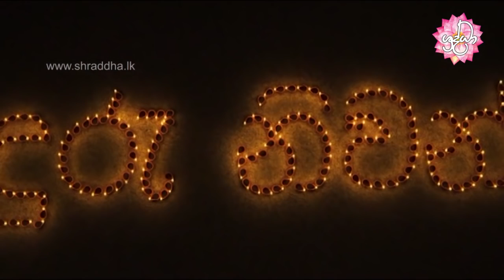Sonduru Nivanmaga 85 | ​යෝනිසෝ සූත්‍රය | Shraddha TV